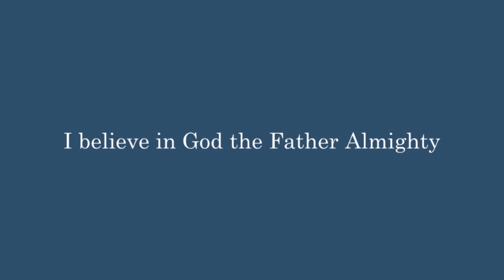Theology Sunday October 6, 2024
This year we will be studying the Creed.